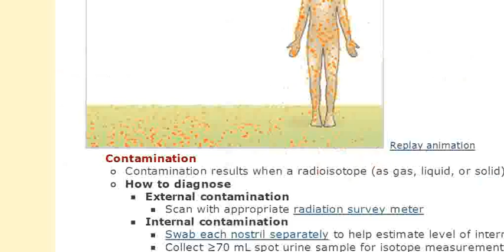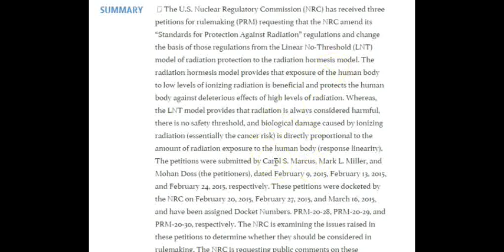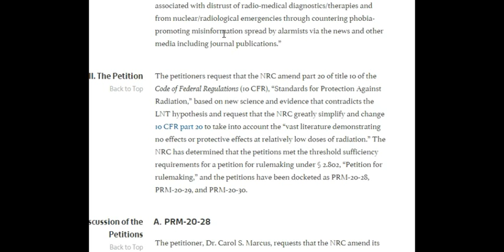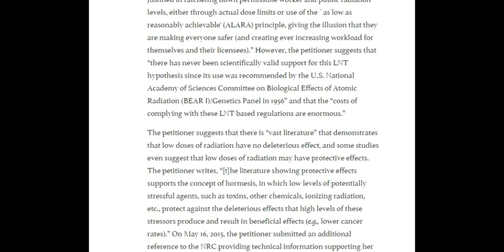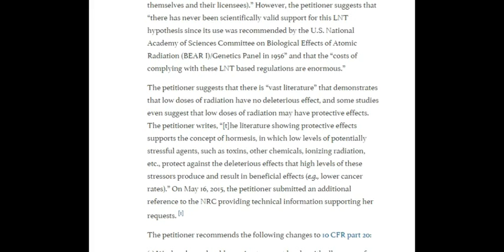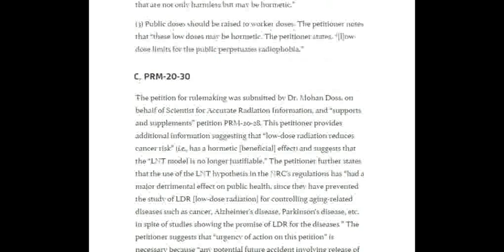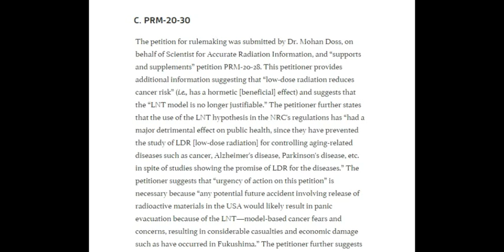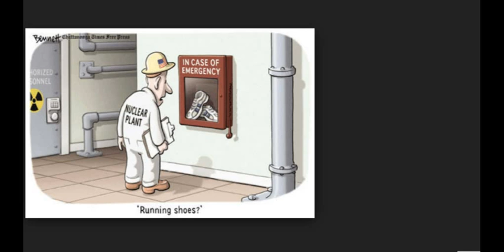NRC says increasing radiation dose is healthy!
Soon to be approved by the nuclear regulatory commission.  The NRC wants to lift public doses to nuclear plant worker doses.
A Proposed Rule by the Nuclear Regulatory Commission on 06/23/2015
This document has a comment period that ends in 18 days (09/08/2015)
and search for Docket ID NRC-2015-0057.
To begin the search, select “ADAMS Public Documents” and then select “Begin Web-based ADAMS Search.” For problems with ADAMS, please contact the NRC's Public Document Room (PDR) reference staff at 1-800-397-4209, , or by email to

The petitioner suggests that there is “vast literature” that demonstrates that low doses of radiation have no deleterious effect, and some studies even suggest that low doses of radiation may have protective effects. The petitioner writes, “[t]he literature showing protective effects supports the concept of hormesis, in which low levels of potentially stressful agents, such as toxins, other chemicals, ionizing radiation, etc., protect against the deleterious effects that high levels of these stressors produce and result in beneficial effects (e.g., lower cancer rates).” On May 16, 2015, the petitioner submitted an additional reference to the NRC providing technical information supporting her requests. [1]
The petitioner recommends the following changes to 10 CFR part 20:
(1) Worker doses should remain at present levels, with allowance of up to 100 mSv (10 rem) effective dose per year if the doses are chronic.
(2) ALARA should be removed entirely from the regulations. The petitioner argues that “it makes no sense to decrease radiation doses that are not only harmless but may be hormetic.”
(3) Public doses should be raised to worker doses. The petitioner notes that “these low doses may be hormetic. The petitioner goes on to ask, “why deprive the public of the benefits of low dose radiation?”Show citation box
(4) End differential doses to pregnant women, embryos and fetuses, and children under 18 years of age.